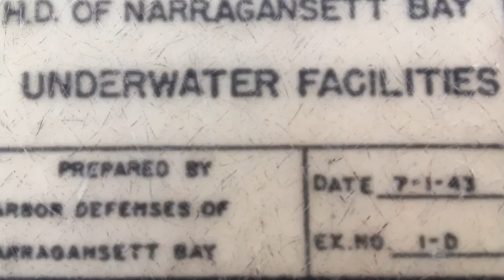Fort Adams - public views & the closed off, not public areas.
Other than getting cut by thorns, hung up between a chained fence and hacking through brush over 5 feet tall it was a beautiful day, lol.

This was one of the largest coastal military fortifications I have ever visited. Spectacular structures and bunkers with a sharp eye on the bay. Some of the fort is open to the public, tours are given and then there are areas tucked away behind barbed fencing. I explore both. This is condensed (could of been longer) as there was so much to see. I went in close to fort closing and it was getting too dark to get into the deeper tunnels, I’ll definitely have to revisit this amazing fort. Check it out if you’re in that area. Happy Exploring 🍃

Fort Adams is a former United States Army post in Newport, Rhode Island that was established on July 4, 1799 as a First System coastal fortification, named for President John Adams who was in office at the time. Its first commander was Captain John Henry who was later instrumental in starting the War of 1812. The current Fort Adams was built 1824–57 under the Third System of coastal forts.

The new Fort Adams was first garrisoned in August 1841, functioning as an active Army post until 1950. During this time the fort was active in five major wars (the Mexican–American War, American Civil War, Spanish–American War, World War I and World War II)

In a report of 1854 Fort Adams was armed with 100 32-pounder seacoast guns, 57 24-pounder seacoast guns, and 43 24-pounder flank howitzers. The flank howitzers were short-barreled guns deployed in casemates in the tenaille to protect the fort against a landward assault.